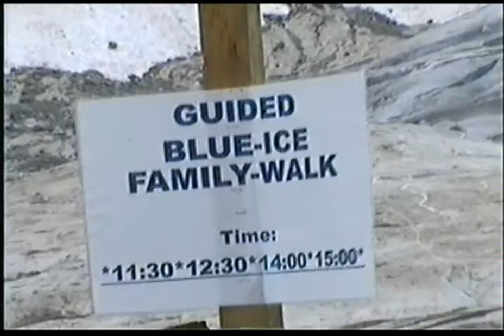Nigardsbreen glacierwalk Norway 2007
Videobeelden van mijn gletscherwandeling op de Nigaardsbreen. 1 vd ca. 50 gletschertongen van de grote Jostedalgletscher Noorwegen. Ligging in het prachtige Jostedalen Luster Kommune. top ca 1950 m gletschermeer op 300 m boven de zeespiegel. Tot ca 2004 groeide de gletscher nog. nu helaas niet meer. Hij verplaatst zich wel nog steeds met ca 1 meter per dag !
Op mijn filmpjes  Noorwegen Jostedalen Nigardsbreen Bergsetbreen Part 1,2 (1999) & 3 (2004) kanje de verschillen duidelijk zien.